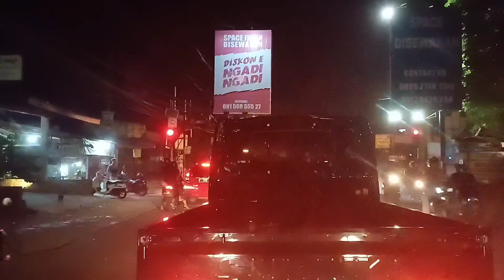jalan jalan malam jogja